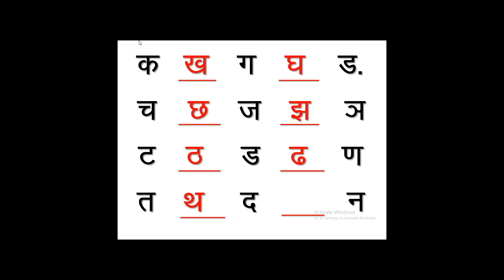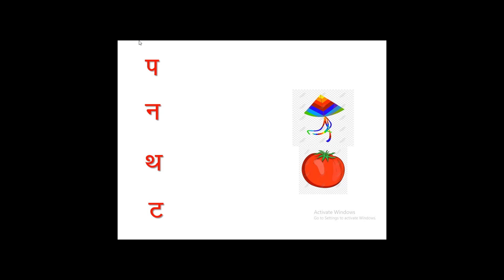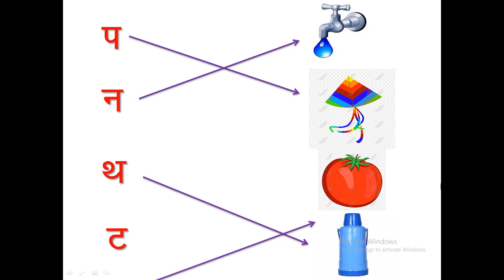KG 2 HINDI SAHI JODI AUR SHUDH LEKHAN